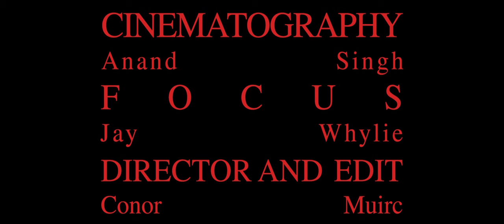George Barnett - Crowd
The official music video for “Crowd” by George Barnett.

Video credits:
Director and edit: Conor Muirc
Cinematography: Anand Singh
Focus: Jay Whylie

Writer: George John Barnett
Producer: George John Barnett
Instruments by George John Barnett
Bass guitar by Henry Barnett
Mixed by Yaron Fuchs
Mastered by Calbi/Fallone

LYRICS

Tonight I tried to make your hurt
I guess I get what I deserve
One two there’s a mirror in the basement
Three four and I wonder where my face went
Five goes and the evidence shows I could easily stop this pain
I could easily say your name

You are crowding my heart
You are drowning my heart
And it feels like god

Today I prayed that you’d come home
Lovers you must keep marching on
And I could easily say your name

You don’t know what it feels like
No you don’t know what it feels like

And it feels
Yeah it feels like god
Like god